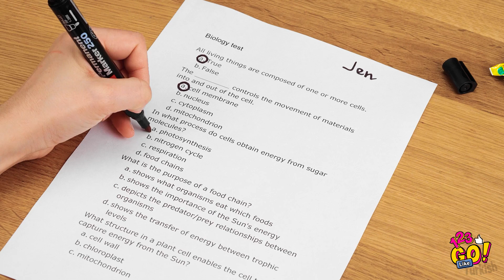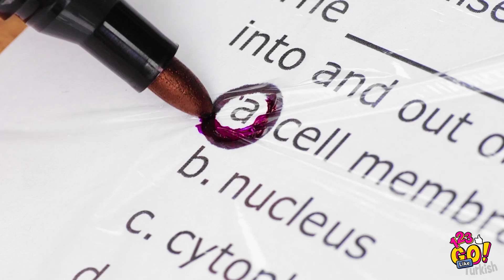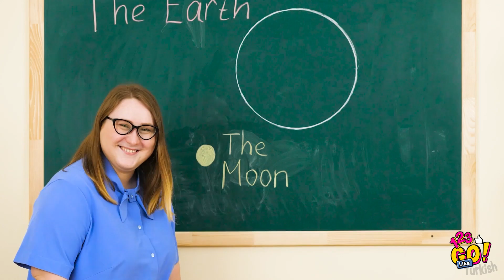OKUL VE GÜNLÜK HAYATIN İÇİN ZEKİCE TÜYOLAR || 123 GO Like! Bilmen Gereken Okul İpuçları ve Projeler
Kim ne düşünürse düşünsün, okul eğlenmek ve rahatlamak için harika bir yerdir. Arkadaşların ve öğretmenlerinle keyifli zamanlar geçirmek için videomuzdaki bazı ipuçlarını kullanabilirsin.

Okulda kullanabileceğin, notlarını artıracak ve aileni mutlu edecek harika ipuçlarına hazır mısın? Sen yine de günlük olarak ders tekrarı yapmayı unutma. Böylece her şey çok daha kolay olacaktır.